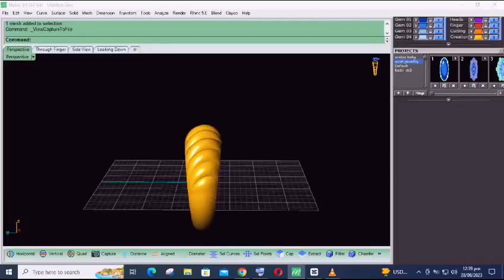Band ring jewellery